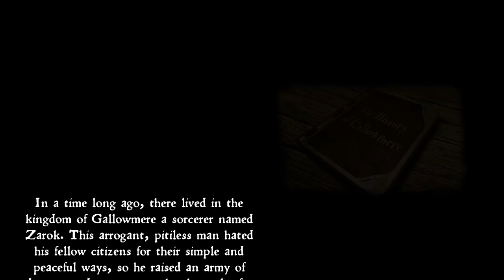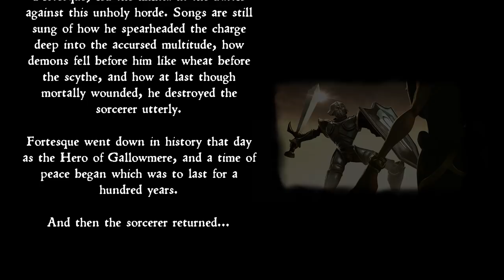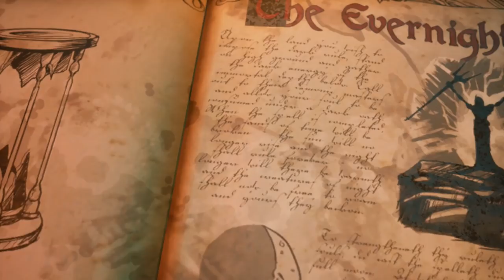Medievil PS4 Gameplay Walkthrough Part 1 - Sir Daniel Fortesque! Dan's Crypt & The Graveyard!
Welcome to Medievil PS4 Part 1! We begin our Medievil Remastered adventure with Sir Daniel Fortesque's resurrection in Dan's Crypt! We then move into The Graveyard!

More information about Medievil on PlayStation 4 played by ZebraGamer
Re-live the original adventure on PlayStation 4. The beloved fan-favorite has been completely remade from the grave up, blending classic gameplay with stunning visuals, all in eye-popping native 4K!
Re-live the Adventure with MediEvil!
Step into the bones of Sir Daniel Fortesque, a slightly-inept (and long dead) knight accidentally resurrected by his greatest enemy, the evil sorcerer Zarok. With a second chance to foil his greatest foe, Dan will once again set out to save the kingdom of Gallowmere and earn his place as a true hero.